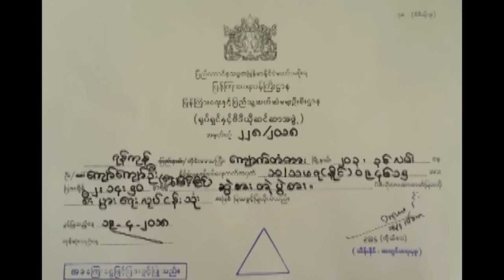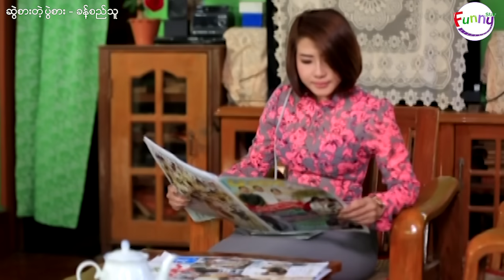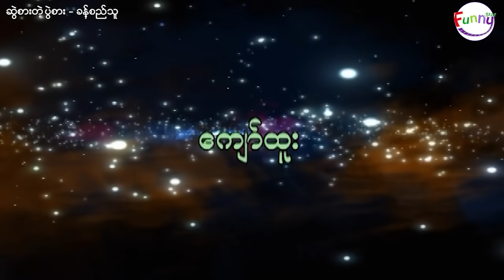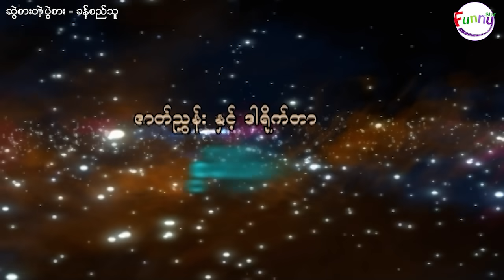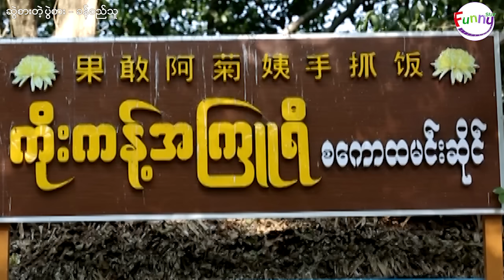ဆွဲစားတဲ့ ပွဲစား - ခန့်စည်သူ ၊ ရတနာဖြူဖြူအောင် ၊ နန်းထိပ်ထားစံ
ဇာတ်ကားအမည် - ဆွဲစားတဲ့ ပွဲစား
သရုပ်ဆောင် - ခန့်စည်သူ ၊ ရတနာဖြူဖြူအောင် ၊ နန်းထိပ်ထားစံ

ချစ်ပရိတ်သတ်တွေရဲ့ ဘဝအမောတွေ စိတ်အပန်းပြေစေဖို့ ဟာသ Video